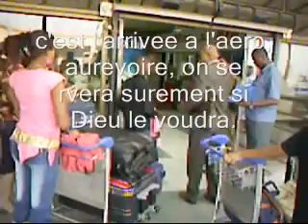ediasco 2oo7 mai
le depart de la famille bampende de New delhi.